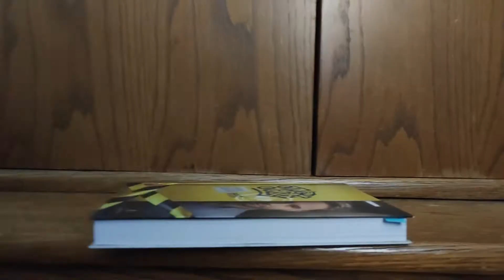Gdzie byłam jak mnie nie było?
Cześć Kochani!
Dawno mnie tu nie było. W tym filmiku mówię co tam u mnie słychać. Jeśli jesteście ciekawi, to zapraszam do oglądania.